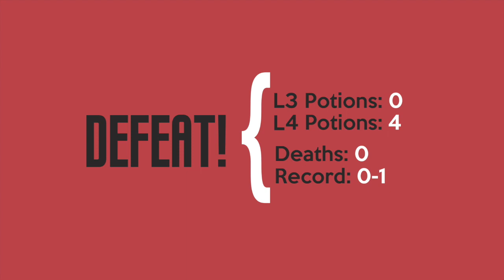Alliance War: Season 14, War 1 | ROTI¥ vs. XTUM | Marvel Contest of Champions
We're back for another season! Can Warlock supplant Void as my primary AW attacker?

Fight List:
1. Hood
2. Void
3. Sabretooth
4. Domino [not shown]
5. Brie Larson [not shown]
6. Sabretooth
7. Mister Sinister